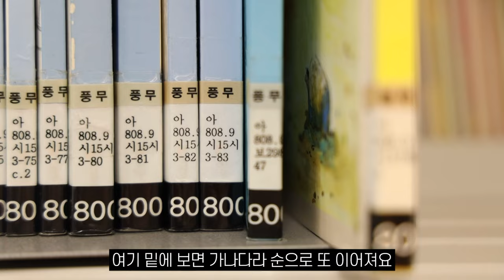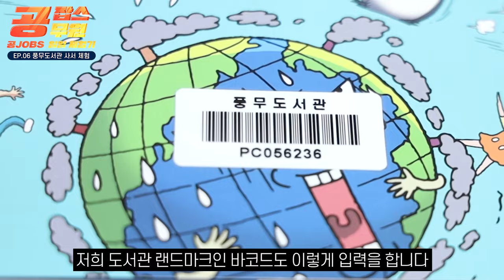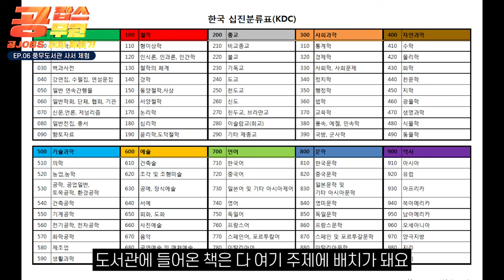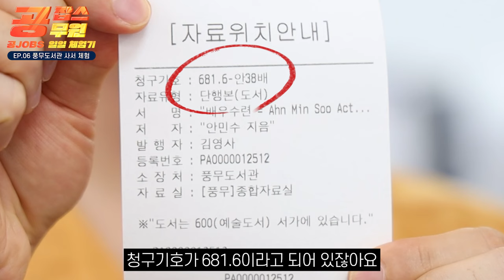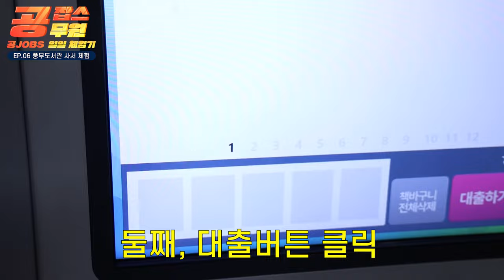독서대전 삐끼삐끼😎 풍무도서관 사서📚 공무원의 하루(일일공무원 공잡스 ep06)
“김포시 선정 독서가 가장
잘 어울리는 MC 1위!”

😮공무원들이 이런 일까지 한다고??
발로 뛰는 공무원 일일체험 공잡스!✨

재성MC가 풍무도서관에서
갑자기 춤을 추는 이유는?

🔥자세한 내용은 영상으로 만나보세요!

00:00 오프닝
00:21 풍무도서관 사서
01:48 신착 도서 전산 업무
02:58 신착 도서 정리 업무
03:59 책 찾는 꿀팁
05:09 반납 도서 정리
06:33 미래공작소
09:10 밖에도 도서관이 있어요!
10:06 퇴근!
10:34 쿠키영상